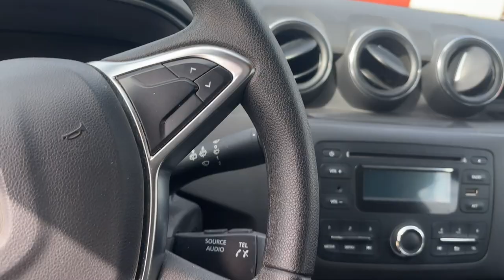Köp Dacia Duster 4WD på Klaravik